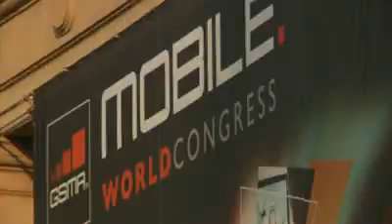Celluloco.com Presents: Windows Phone 7 announcements from Mobile World Congress 2011